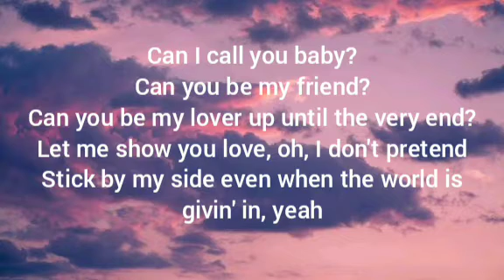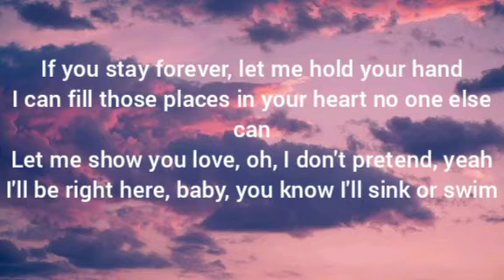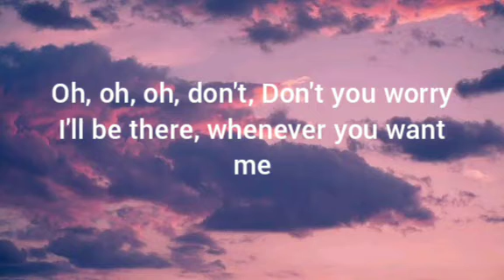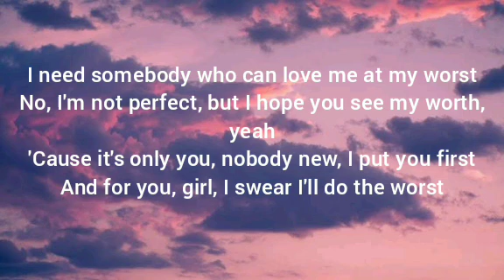AT MY WORST - Pink Sweat$ (Lyrics)